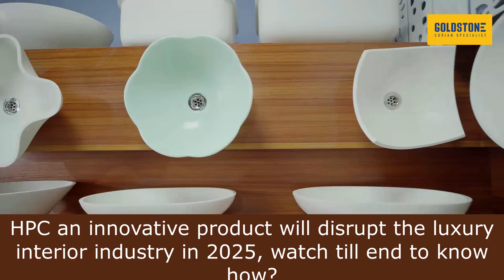How HPC, an Innovative Product Can Disrupt the Luxury Interior Industry in 2025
1. Uniqueness and Exclusivity:
HPC, hot pressed Corian, an innovative product stands out by offering something that others don’t—be it groundbreaking design, functionality, or materials. Exclusivity naturally appeals to the luxury market, where customers value uniqueness over price.
2. Enhanced Aesthetic Appeal:
Luxury interiors demand a blend of sophistication and innovation. A unique product like 3D thermoformed basins or custom solid surfaces can redefine design possibilities, becoming the centerpiece of high-end interiors.
3. Technological Edge:
Incorporating advanced technology or sustainable practices into the product can position it as a forward-thinking, high-value solution, attracting affluent, eco-conscious buyers and designers.

4. Benefits for Architects
a. Unmatched Design Possibilities:
• Perfect for creating statement pieces such as basins, wall panels, countertops, and sculptures.
• Allows integration of curves and organic shapes for futuristic designs.
b. Ease of Use in Projects:
• Lightweight, easy to fabricate, and install.
• Seamless joints for a clean aesthetic.
c. Eco-Friendly Appeal:
• Appeals to clients seeking sustainable luxury.
d. Prestige:
• Associating projects with cutting-edge materials adds value to an architect’s portfolio.
5. Benefits for End Users
A. Luxury Appeal:
• Offers an elegant and premium look.
• Enhances the value of interior spaces.
B. Durability for Everyday Use:
• Resistant to damage from spills, scratches, or heat, ideal for homes and high-traffic areas.
C. Ease of Maintenance:
• Effortless cleaning ensures timeless beauty.

Yes, GOLDSTONE, is the first custom made bathware manufacturer in the world. Each one of the products are hand made, much like Rolls-Royce cars. This was possible because we are using Corian, the queen of all interior products, a highly versatile product as base material. Combined  with 35 years experience with continuous research and development. and by employing 40 plus master craftsmen.  We are using the rarest property of Corian,  3D thermoforming capability to create each of these products.

HPC is the brand name of custom made bathware manufactured by GOLDSTONE ENTERPRISES, CHENNAI, INDIA

This channel is dedicated to Architects, interior designers, home owners and all those who have passion for gorgeous interiors both in residential and commercial properties. Out of millions and millions of interior products available in the market it is very difficult for anyone to know full technical details and applicability of all products.

In this view our channel GOLDSTONE’s purpose is to educate and give in depth knowledge on one product called “SOLID SURFACE” popularly known as “CORIAN”.
. We wish to share our passion and knowledge about this product to the world at large and this series of videos are our humble attempt in achieving this goal.

You can reach to us if you have any specific doubts or need any clarification.

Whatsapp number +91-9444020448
Display center at 4, Venkateswara Nagar
                                   Perungudi, Chennai – 600096
                                   INDIA.